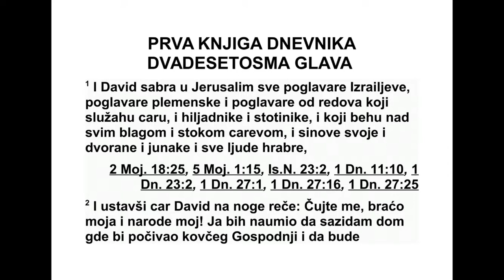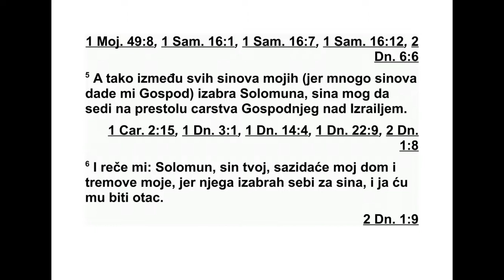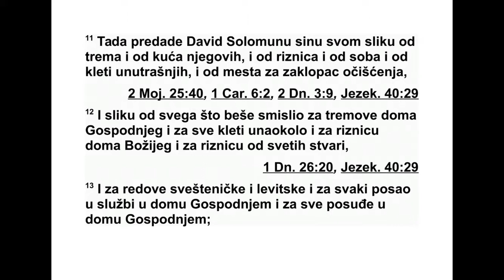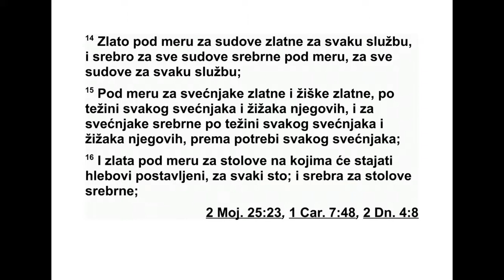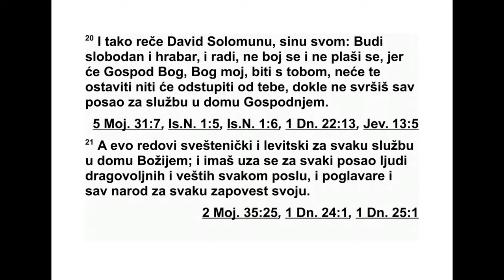PRVA KNJIGA DNEVNIKA DVADESETOSMA GLAVA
28 Давид је окупио у Јерусалиму све Из -
ра елове кнезове, кнезове племена, запо вед -
нике војске у служби цара, поглаваре над
хи љадама и над стотинама, оне који су над -
зирали сав иметак и стоку цара и његових
синова, заједно с дворанима и јунацима и
свим другим храбрим људима. 2 Тада је цар
Давид устао и рекао:
„Чујте ме, браћо моја и народе мој! У свом
срцу имао сам жељу да саградим дом у ком
ће почивати ковчег Господњег савеза и који
ће бити подножје ногама нашег Бога, па сам
припремио оно што треба за градњу. 3 Али
Бог ми је рекао: ‘Нећеш ти саградити дом
мом имену јер си ратник и проливао си крв.’
4 Господ, Израелов Бог, изабрао ме је од це -
лог дома мог оца да будем цар над Изра елом
довека. Јер је Јуду изабрао за вођу, и у Ју -
ди ном дому изабрао је дом мог оца, а између
синова мог оца било му је по вољи да мене
постави за цара над целим Изра елом. 5 Од
свих мојих синова, јер ми је Господ дао мно -
го синова, изабрао је мог сина Соломона да
седи на престолу Гос подњег царства над Из -
раелом.
6 Затим ми је рекао: ‘Твој син Соломон са -
гра диће мој дом и моја дворишта, јер сам
њега изабрао да буде мој син, и ја ћу бити
његов отац. 7 Утврдићу његово царство до -
ве ка ако буде одлучно извршавао моје за по -
вести и држао се мојих закона као данас’ 8
Сада, дакле, пред очима целог Израела,
пред Господњим збором, пред нашим Богом
који нас слуша, кажем вам: ‘Пазите да се др -
жите свих заповести Господа, свог Бога, да
бисте држали ову добру земљу и довека је
ос тавили у наследство својим синовима пос -
ле вас.’
9 А ти, сине мој Соломоне, упоз нај Бога
свог оца и служи му целим срцем и радосном
душом, јер Господ испитује сва срца и сваку
помисао и жељу разабире. Ако га будеш тра -
жио, даће ти да га нађеш. Али ако га на пус -
тиш, одбациће те заувек. 10 Знај сада да те
је Господ изабрао да са градиш дом који ће
бити светилиште. Буди храбар и крени на
по сао.”
11 Давид је дао свом сину Соломону нацрт
предворја, прос торија у храму, складишта,
горњих соба, унутрашњих соба, просторије у
којој је био поклопац помирења, 12 и нацрт
свега другог за шта је под надахнућем добио
упутства: за дворишта Господњег дома и за
све трпезарије около, за ризнице дома Бож -
јег и за ризнице посвећених ствари. 13 Дао
му је упутства за редове свештеника и Ле ви -
та, за сав посао у служби у Господњем дому
и за сав прибор за службу у Господњем до -
му. 14 Одредио је количину злата потреб ног
615 1. ДНЕВНИКА 27,16 - 28,14
за сав златни прибор за обављање раз ли чи -
тих служби, и количину сребра за сав сре бр -
ни прибор, за сав прибор за обављање раз -
ли читих служби. 15 Одредио је тежину зла -
та за златне свећњаке и њи хове жишке, пре -
ма тежини сваког свећњака и његових жи -
жа ка, исто тако и тежину сребра за сребрне
свећњаке, према тежини сваког свећњака и
његових жижака и према намени сваког
свећњака. 16 Одредио је количину злата за
сто лове на којима ће ста јати наслагани хле -
бо ви, за сваки сто, и ко личину сребра за
сре брне столове. 17 Одре дио је количину
чис тог злата за виљушке, чиније, бокале, за
мале златне пехаре, према тежини сваког
пе хара, и сребра за мале пехаре, према те -
жини сваког пехара, 18 количину чистог
зла та за кадиони олтар и за златне херувиме
који предочавају кола, који ће раширених
кри ла заклањати ковчег Господњег савеза.
19 Затим је Давид рекао: „Господ ми је дао
да разумем све то што је било записано ње -
говом руком која је била на мени, све што
тре ба израдити према нацрту.”
20 Тада је Давид рекао свом сину Со ло -
мону: „Буди храбар и јак и крени на посао.
Не бој се и не плаши се, јер је с тобом Гос -
под Бог, мој Бог. Он те неће напустити нити
ће те оставити док не буде завршен сав по -
сао за службу у Господњем дому. 21 Ту су
редови свештеника и Левита који ће извр -
шавати сву службу у дому Божјем. Имаш уза
се људе спремне за сав посао, који су вешти
у сваком послу, а ту су и кнезови и цео на -
род, који ће извршити сваку твоју заповест